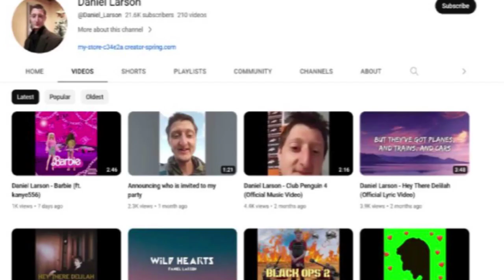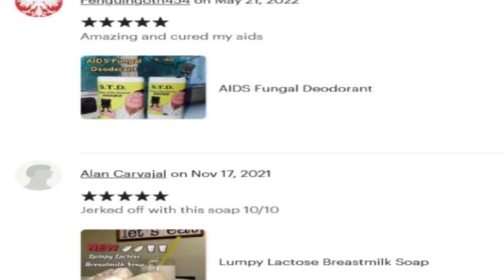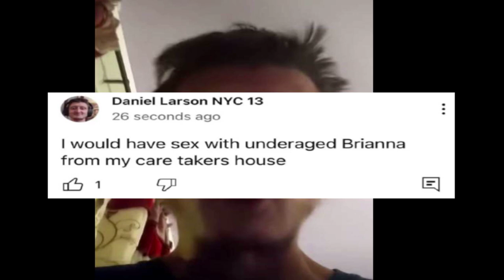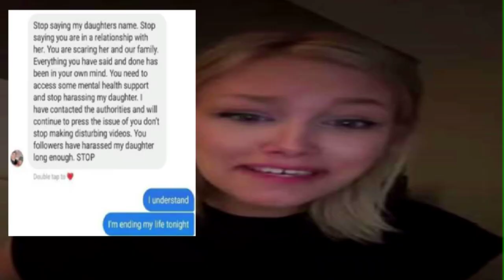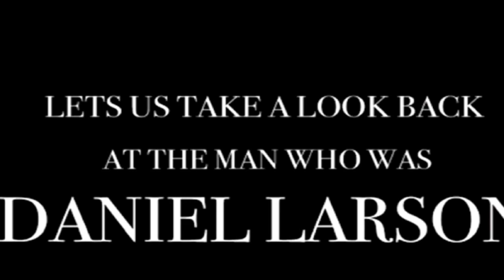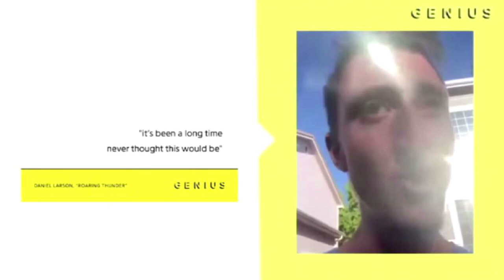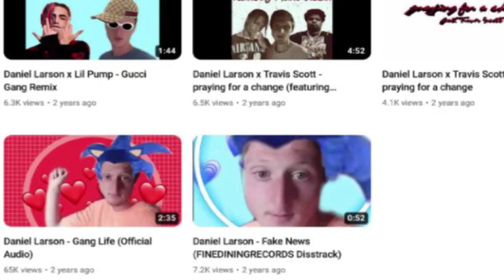Ranking Top 10 Daniel Larson Songs [Watchmojo Parody] Cringe Art Lore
Daniel Larson is the Biggest Lolcow from Tiktok that made many strange songs, but which ones are the best? Where they even made by Daniel Larson? Who knows anymore lol